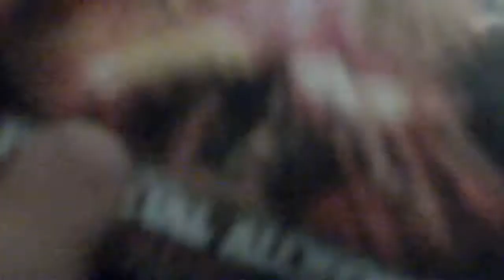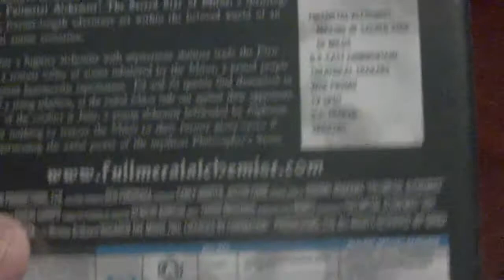Full Metal Alchemist Sacred Star Of Milos DVD/Blu Ray unboxing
REALLY LOVE THE COVER ART AND REVERSIBLE COVER AND REVIEW COMING SOON